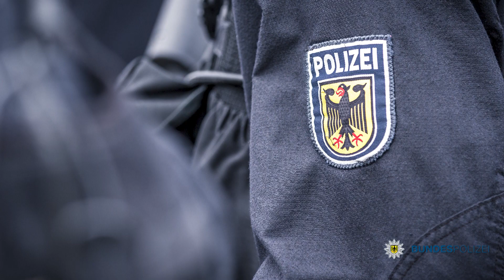Nachrichten 18 10 2023